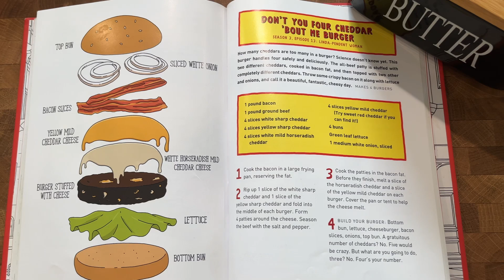Cooking EVERY Burger in Bob's Burgers Ep. 53 “Don't You Four Cheddar Bout Me”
Join me on my culinary journey to cook every single burger from one of the best animated shows on the planet, Bob's Burgers. We will start with cooking the first 1 through 72 listed in the Burger Book and then go from there. Today's burger is  the “Don't You Four Cheddar Bout Me”.

Enjoy my hungry friends.

Ingredients:

Ground Beef
Buns
Salt
Ground Pepper
Bacon
White Sharp Cheddar
Yellow Sharp Cheddar
Horseradish Cheddar
Lettuce
White Onion
Yellow Mild Cheddar

Feast on Film Links